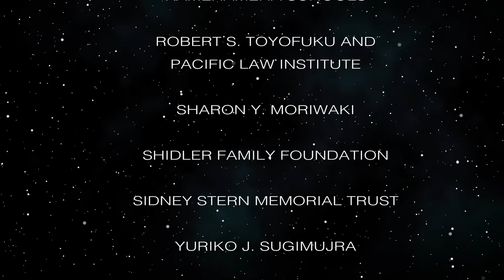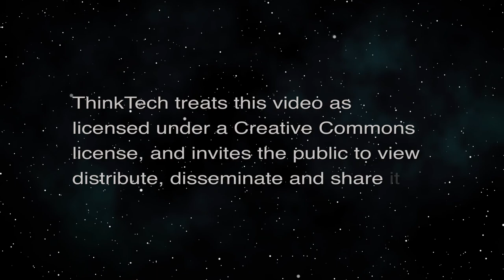Faith Communities in the Covid Context (The State of the State of Hawaii)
Ensure Faith Traditions' Outreach To Needy.  The host for this episode is Stephanie Dalton.  The guest for this episode is David J. Gierlach.

The Guest reports and discusses heroic acts by faith-based members during the Covid crisis to maintain spiritual connections and deliver social services, such as outreach to maintain food security, hygiene needs, clothing cleanliness, spiritual connection among others.